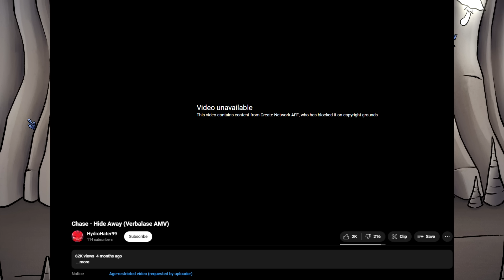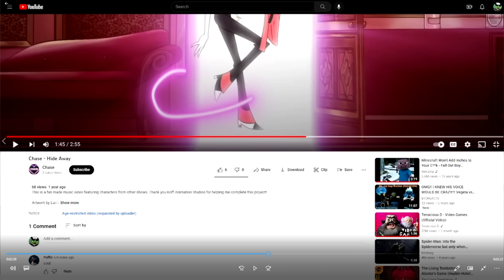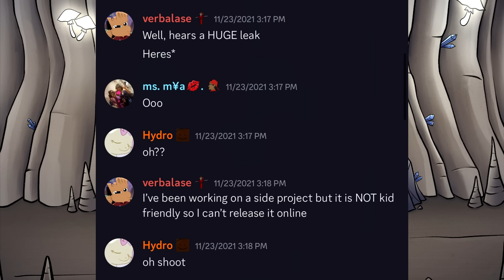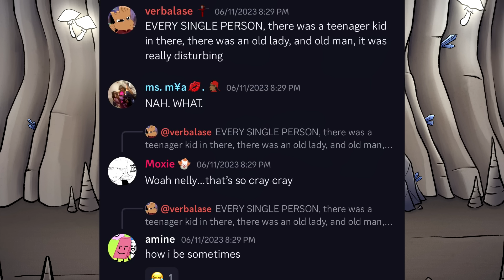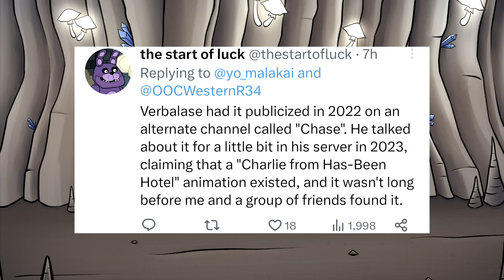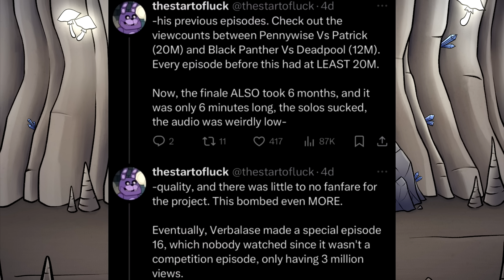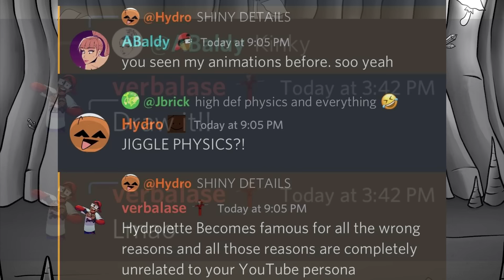From 50K to Traced Disaster - WHY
Today, we talk about WHYYYYYYYY

Thanks to StartOfLuck for the screenshots

Big thanks to my wonderful channel members!
- Willow Creek
- Jmations
- Mikey
- Nora
- Venkman
- Miyo
- Lou
- Dead in the Shed
- Spike Bebop
- Bee